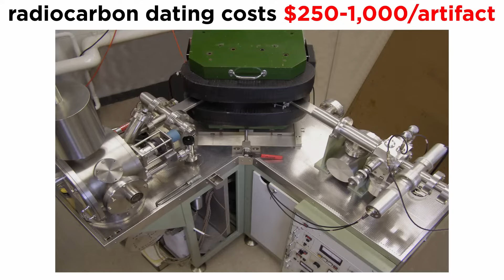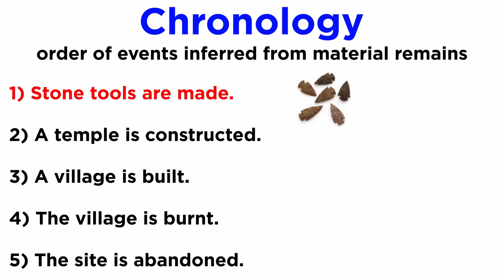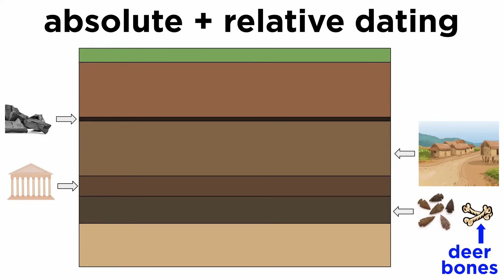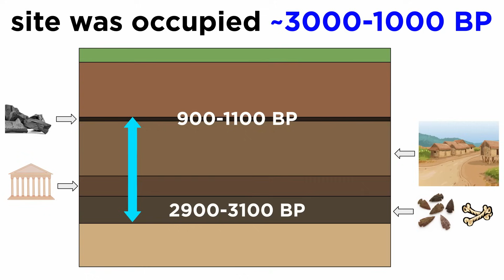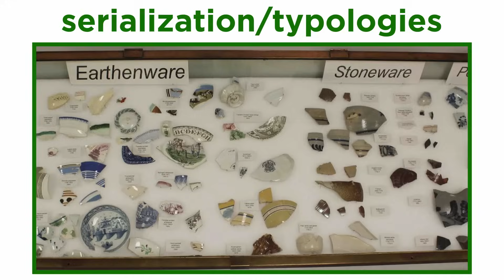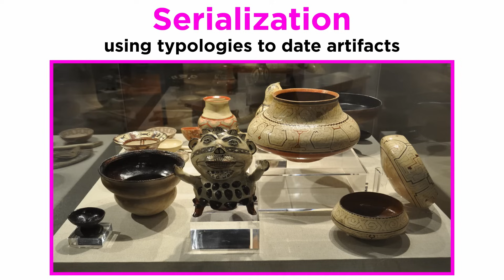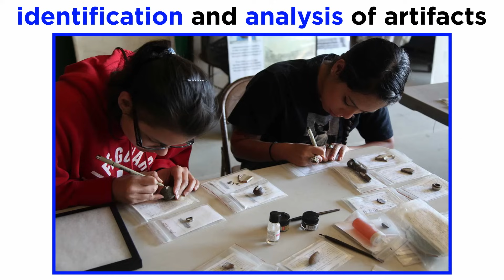Relative Dating in Archeology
We just learned about the application of carbon dating in examining human material remains. But what about relative dating methods? And more importantly, how can absolute dating and relative dating be used in conjunction to determine the chronology of an archeological site? Let's find out!

Script by Robert Williams